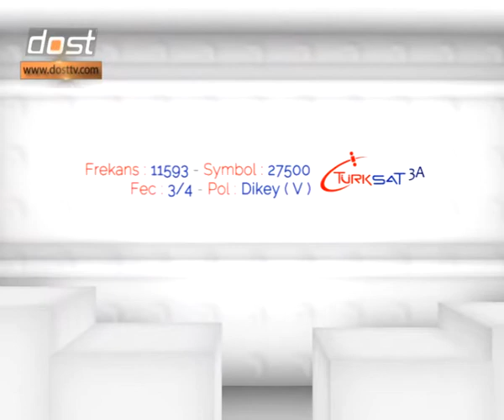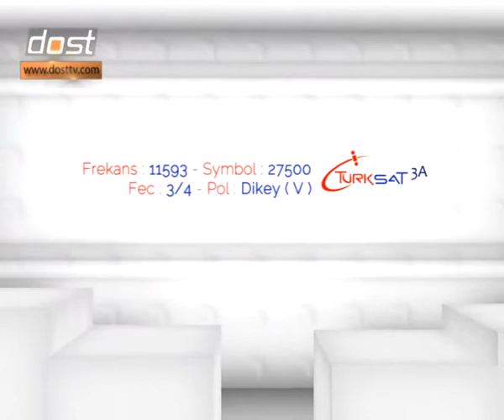GURBET VE YALNIZLIK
MAVERA 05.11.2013 - Muhammed Alpkent anlatıyor